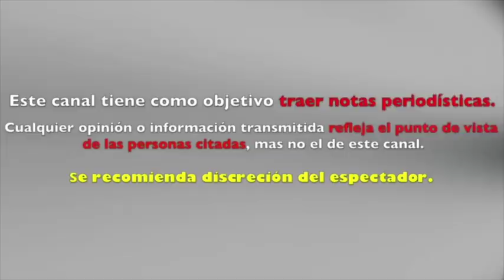TRAS POLÉMICA INFIDELIDAD, ZAGUE HACE ÍNTIMA CONFESIÓN